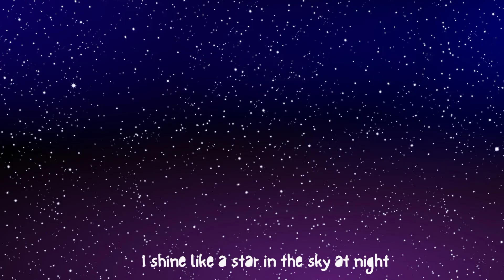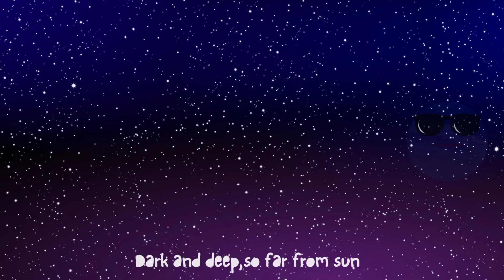Discover the solar system with kids Galaxy|Planet Song for kids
🌟 Description: Meet the Planets – Fun Solar System Song for Kids (with Lyrics!) 🚀

Let’s blast off into space and meet all 8 planets one by one! 🌍🌞
This fun and educational planet song is perfect for preschool and kindergarten kids to learn about the solar system in a simple and musical way. Each planet introduces itself with easy rhymes and cool facts — making learning science fun and unforgettable!

🎶 Sing along with the full lyrics below! 👇

🎵 Meet the Planets – Lyrics 🎵

☀️ Sun:
I’m the Sun, big and bright,
I give the planets heat and light!
Spinning round me, one by one,
Let’s meet the planets, it’s so much fun!

🌍 Mercury:
I’m Mercury, small and fast,
I orbit the Sun super-duper fast!
No air, no rain, just rock and gray,
I’m the closest to the Sun each day!

🌕 Venus:
I’m Venus, hot and bright,
I shine like a star in the sky at night!
Clouds of gas and skies of gold,
But I’m way too hot and super bold!

🌎 Earth:
I’m Earth, the one you know,
With trees and rivers that freely flow.
I’ve got life and oceans blue,
Mountains, animals, and people too!

🔴 Mars:
I’m Mars, the red you see,
Dusty rocks and hills on me!
Maybe one day people will stay,
On my surface far away!

🪐 Jupiter:
I’m Jupiter, big and wide,
I’ve got a giant storm on my side!
With moons galore and swirling gas,
I’m the biggest—none can pass!

🪐 Saturn:
I’m Saturn with my rings so bright,
Spinning round me day and night!
Made of ice and dust, so cool,
I’m the ringed planet—check my rule!

🔵 Uranus:
I’m Uranus, blue and cold,
I spin on my side, brave and bold!
With rings and moons in skies so dark,
I’m far away, but leave a mark!

🔵 Neptune:
I’m Neptune, last in line,
My winds and storms are truly fine!
Dark and deep, so far from Sun,
But spinning fast is super fun!

🌟 Ending (All Together):
We are the planets, big and small,
Spinning round the Sun, one and all!
From Mercury to Neptune’s end,
We’re the Solar System—your space friends! 💫

👶 Perfect for:
Preschool, Kindergarten, Homeschool, Classrooms, or just curious little minds!

Let me know if you want